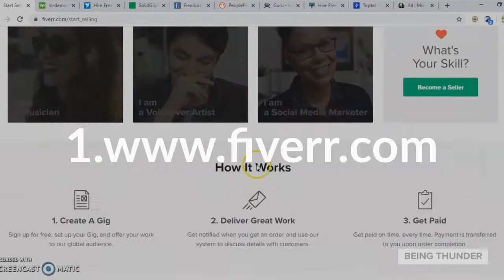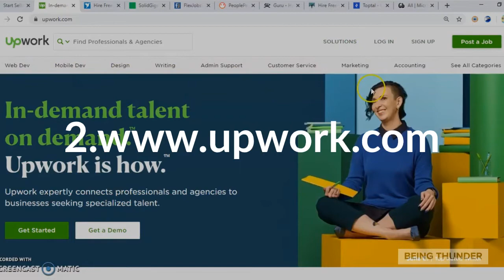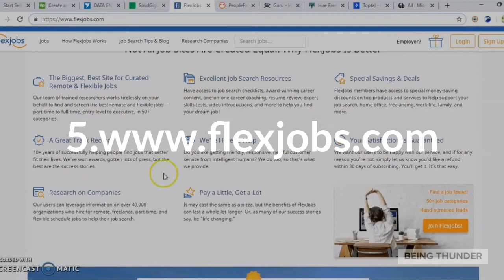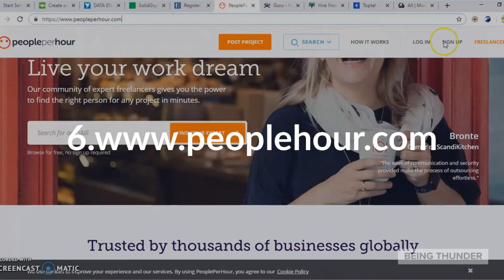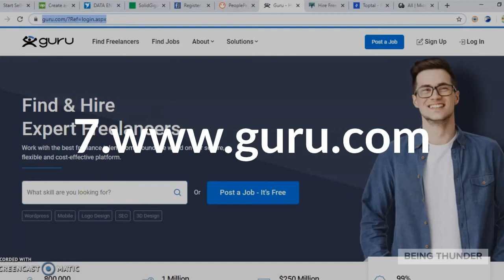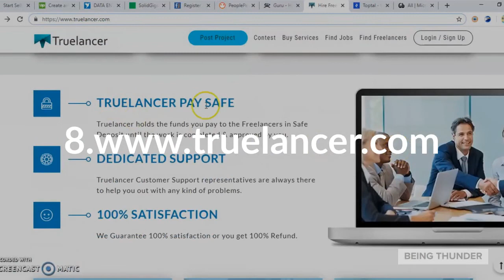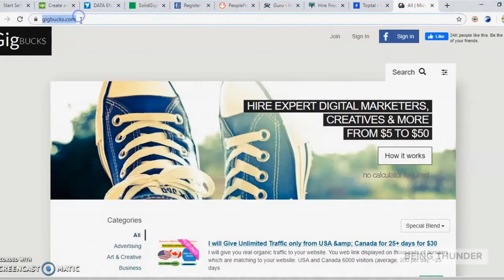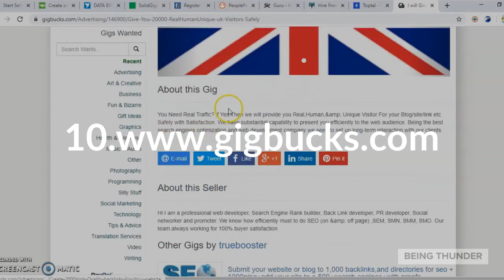Top 10 websites to work from home websites | earn extra money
In this video, I had explained about 10 websites which give source of income to earn money online, while you work at home.